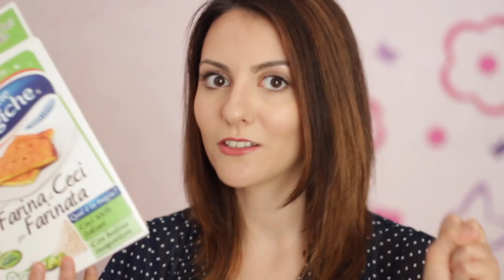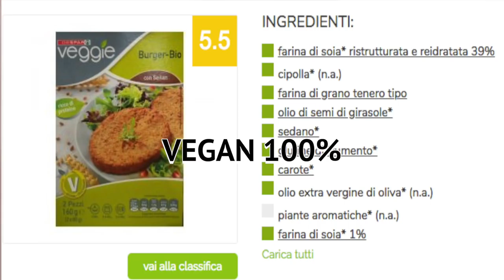SVUOTA LA SPESA / BIO E VEGAN! | Le Ricette di Jennifer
LA MIA SPESA BIO E VEGAN!
vi spiego tutto e vi mostro la mia spesa e tutti i prodotti che vi consiglio di provare!

SE TI SEI PERSO GLI ALTRI WHAT I EAT IN A DAY CLICCA QU👇I: